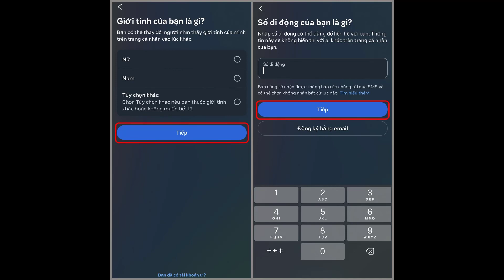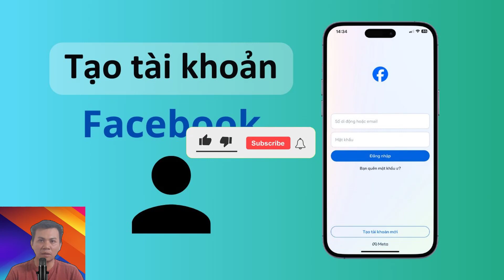cách tạo tài khoản Facebook trên iPhone.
Facebook là nơi bạn có thể kết nối với bạn bè và gia đình từ khắp nơi trên thế giới. Bạn có thể chia sẻ ảnh, cập nhật trạng thái, trò chuyện và tham gia vào các nhóm chung. Sau đây là cách tạo tài khoản Facebook trên iPhone.